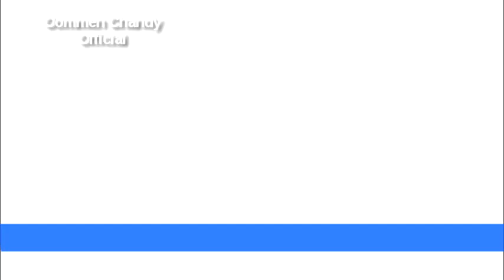Rs.1 lakh for Pradeep, a Kidney patient: 'Karuthal' 2015 - Thrissur Janasamparka Paripadi